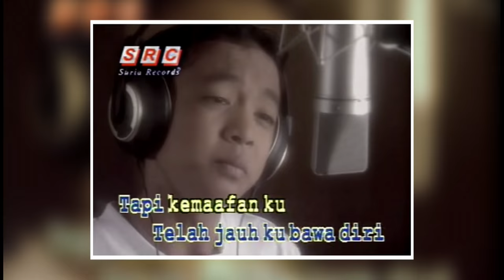MeleTOP: Tomok Kumpul Peminat New Boyz Dalam Tomok Akustik Ep196 [16.8.2016]